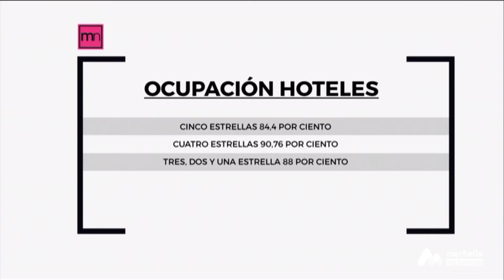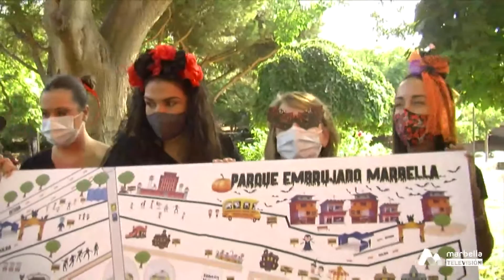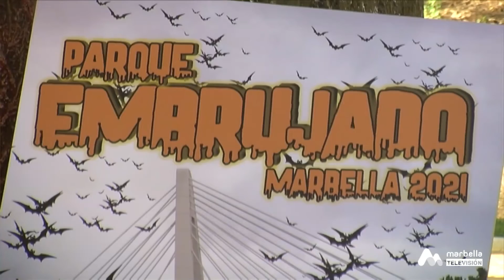Marbella Noticias - Miércoles, 13 de Octubre